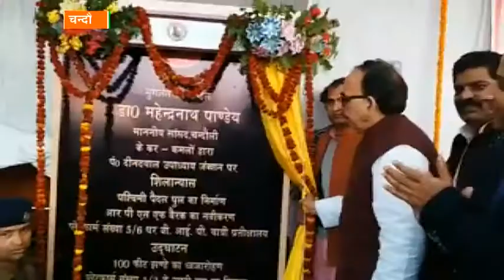महेंद्र पांडेय ने चंदौली को दी करोड़ों की सौगात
चंदौली: यूपी बीजेपी अध्यक्ष डॉक्टर महेंद्र नाथ पांडे शुक्रवार अपने संसदीय क्षेत्र चंदौली में दीनदयाल उपाध्याय जंक्शन पर 100 फीट ऊंची झंडे का औपचारिक उद्घाटन किया और यात्री सुविधाओं के मद्देनजर करोड़ों की योजना का शिलान्यास किया.